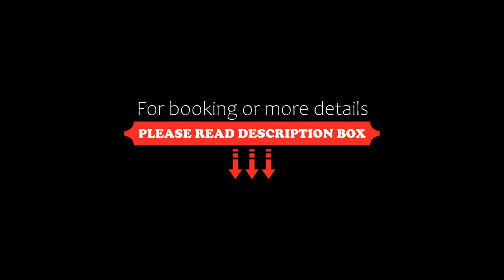Palms Apartments Budapest, Budapest, Hungary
About Property:
You're eligible for a Genius discount at Palms Apartments Budapest! To save at this property, all you have to do is sign in.
Featuring a garden and free WiFi, Palms Apartments Budapest is located in the centre of Budapest, close to Dohany Street Synagogue, Hungarian State Opera and House of Terror.
Accommodation is fitted with air conditioning, a fully equipped kitchen, a flat-screen TV and a private bathroom wit...
Property Type: Hotel
Address: 1074 Budapest, 31 Dob utca 2nd floor apt nr 8., Hungary
Searching For
1. Palms Apartments Budapest - Budapest - Hungary
2. Palms Apartments Budapest - Budapest - Hungary Address
3. Palms Apartments Budapest - Budapest - Hungary Rooms
4. Palms Apartments Budapest - Budapest - Hungary Amenities
5. Palms Apartments Budapest - Budapest - Hungary Offers and Deals
Audio Credit:
Track Title: Blank Slate
Artist: VYEN